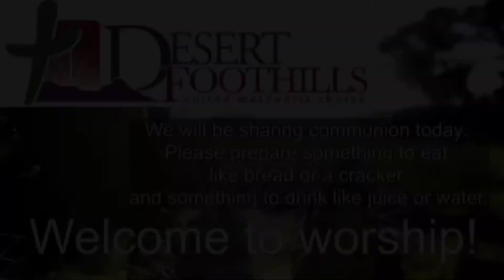September 6, 2020 Online Gathering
Rev. Dr. Kristin Hanson
and worship leader Don Benton

Intro and outro Music: Solo Acoustic5
Musician: Jason Shaw